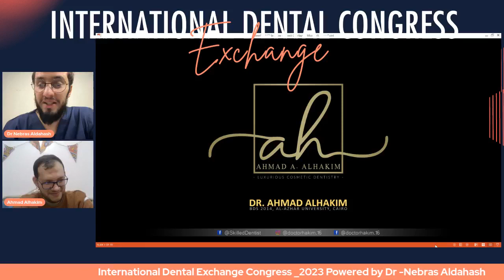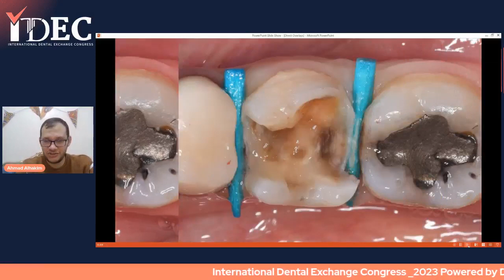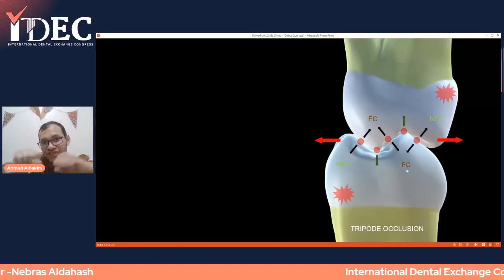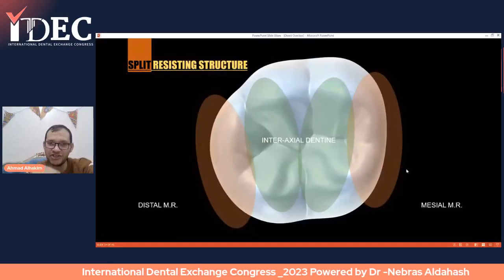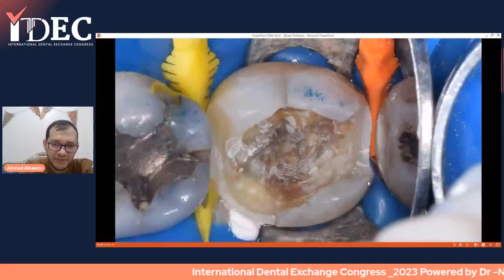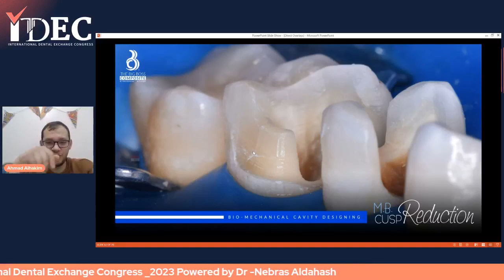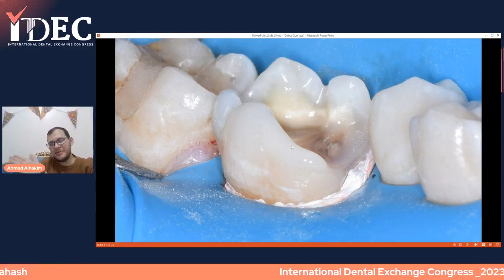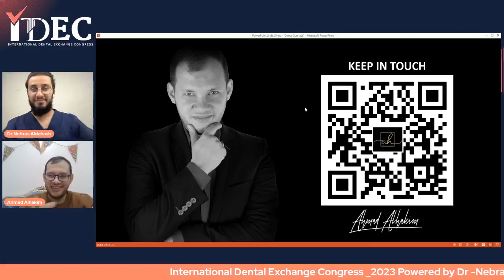♡ live 22● Direct composite, inlay, Onlayي